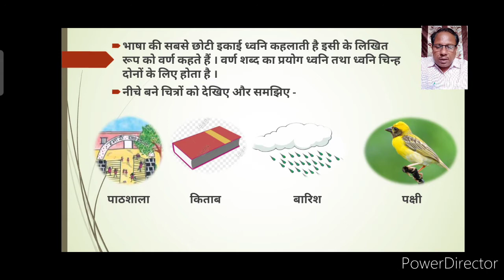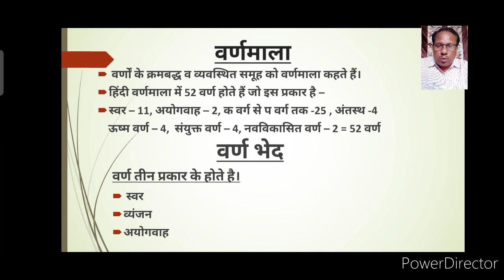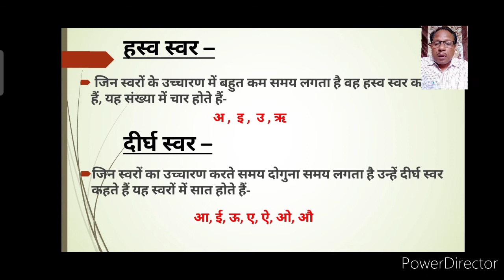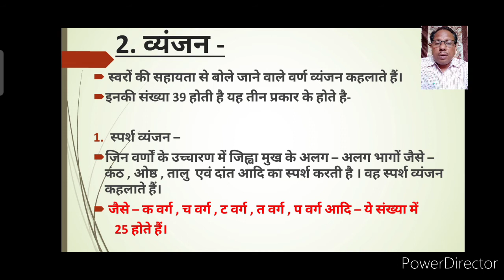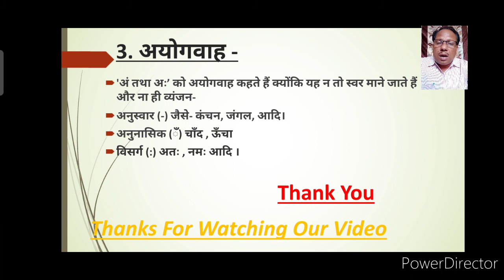Class 6 Hindi ( में ढूंढता तुझे था )